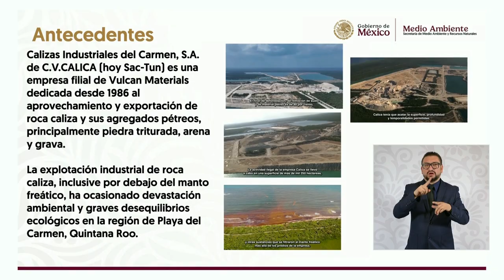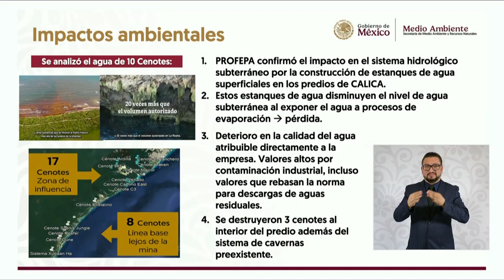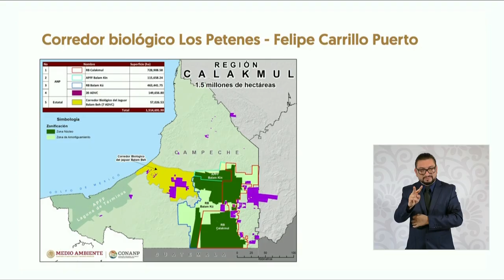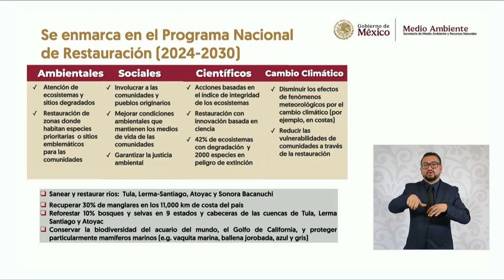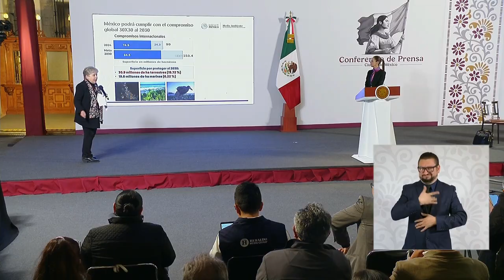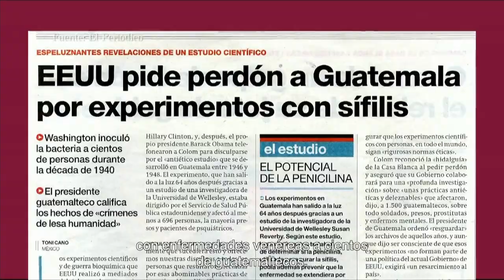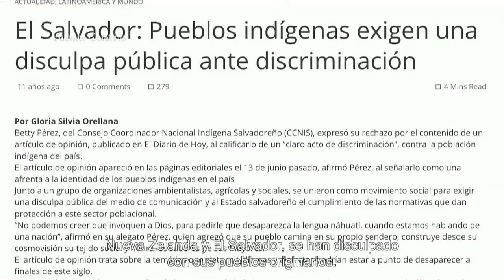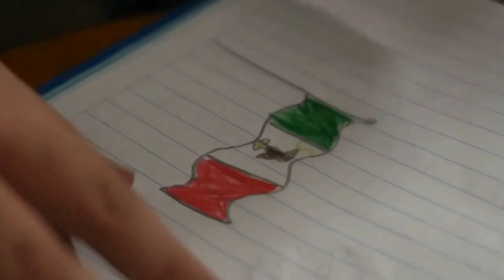MAÑANERA claudiasheinbaum | 11 DE OCTUBRE 2024